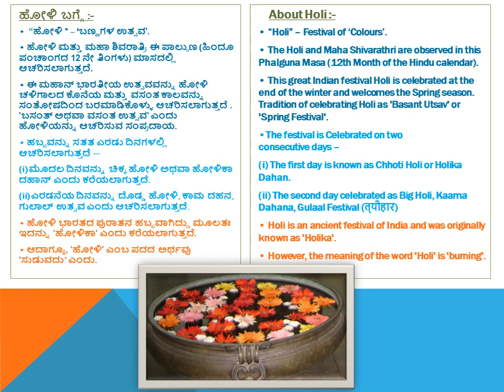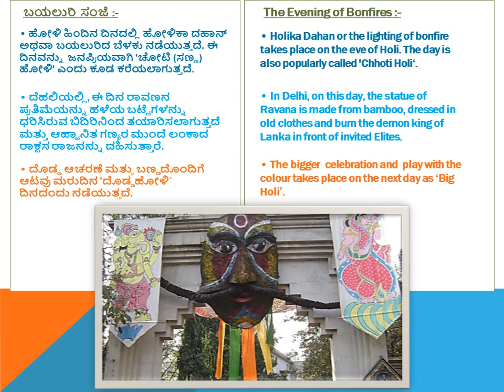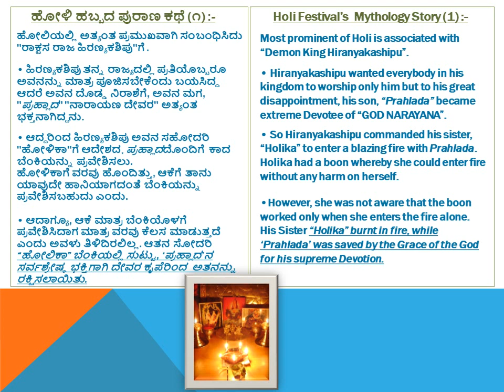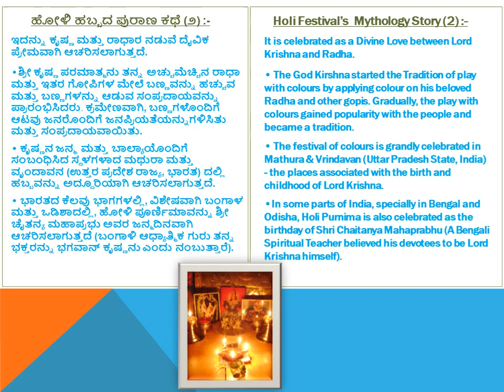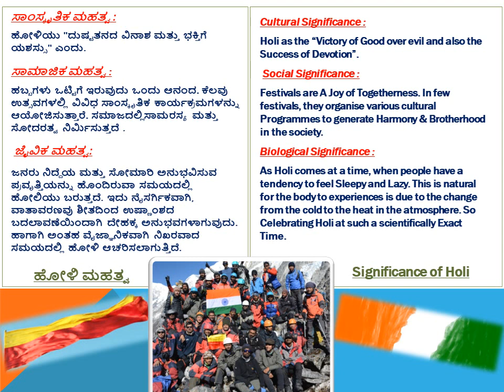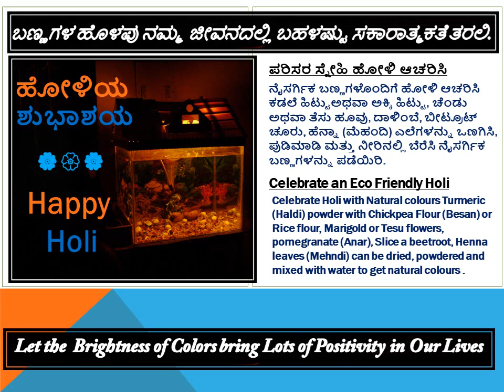🔥 ಹೋಳಿ | Holi | होली - ATYO14 🔥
HOLI - The Festival of 'CoLoRs, Love, & Joy'

Herbal Gulal; 400gm; Red; Green; Orange; Yellow - Pack of 5

(1) 🔥 ಹೋಳಿ ೨೦೨೦ | Holi 2020 | होली २०२०-ATYO14 🔥 - 2020